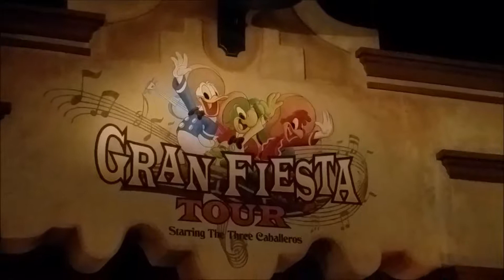Snow White Meet in Germany -Disney November 2016 Part 47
We meet Snow White in Germany and then get stuck at the draw bridge as Illuminations Fireworks pass us.